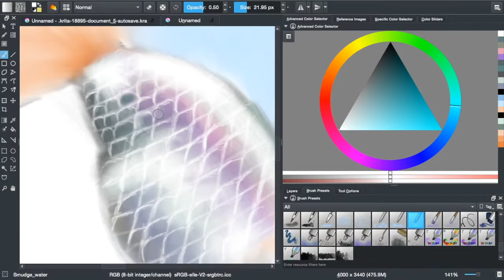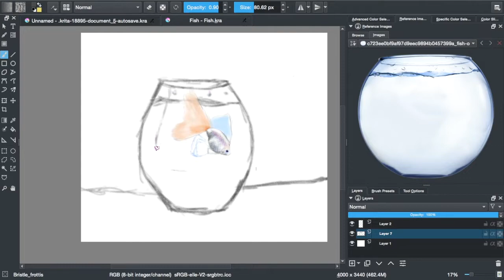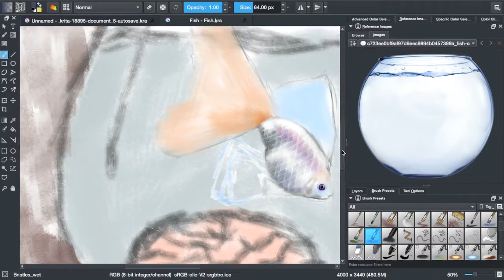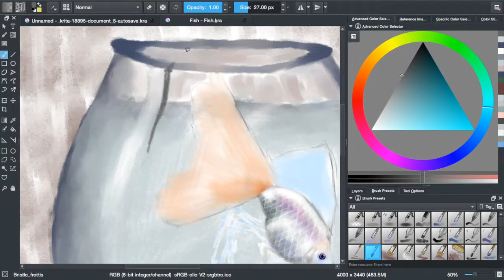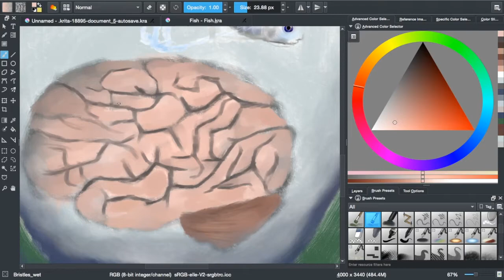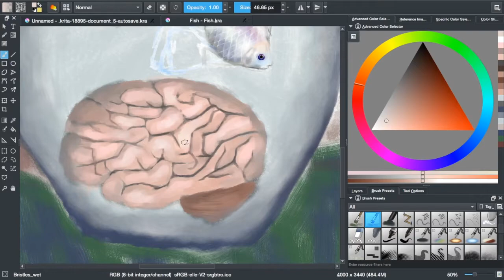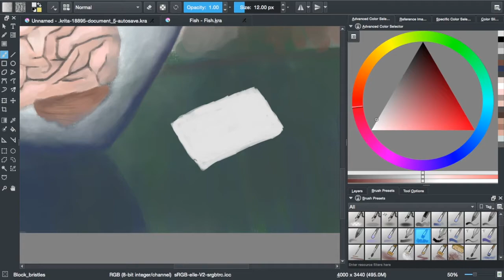Where have I been + How to get out of Artblock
Why does my Krita format look different?
I changed the theme. Settings, themes, Breeze Light

Graphic tablet: Wacom intuos small

Song: Morning walk By Jonny Easton